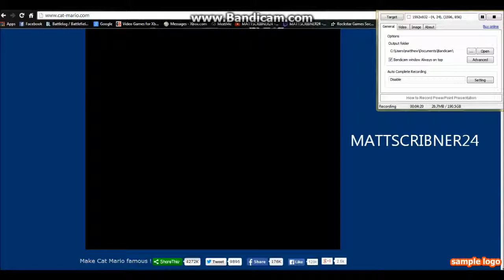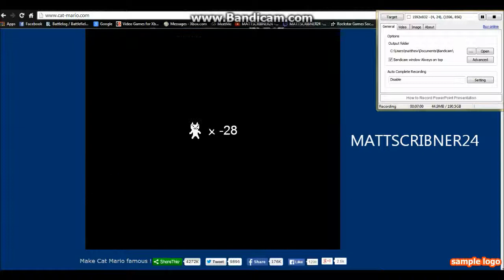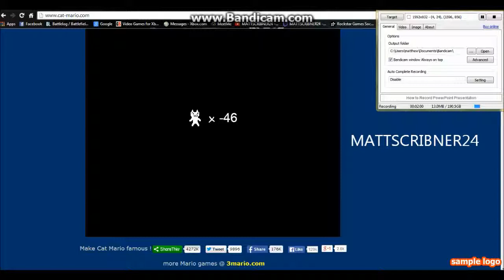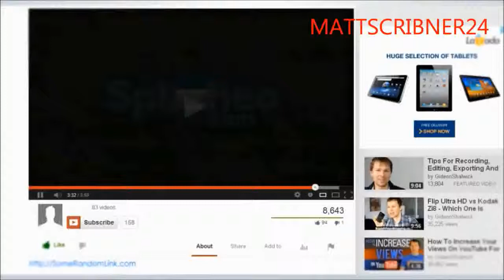Epic Fails on Cat Mario